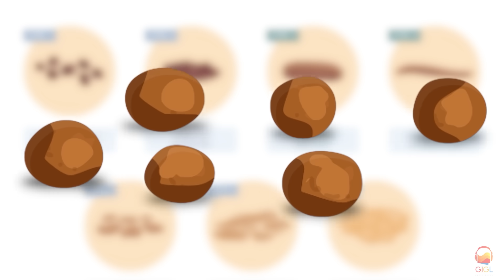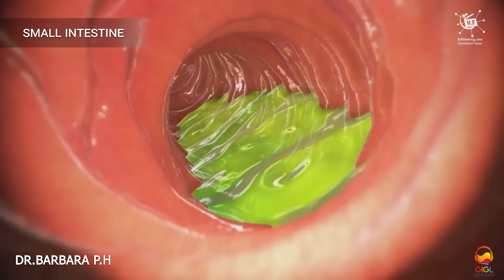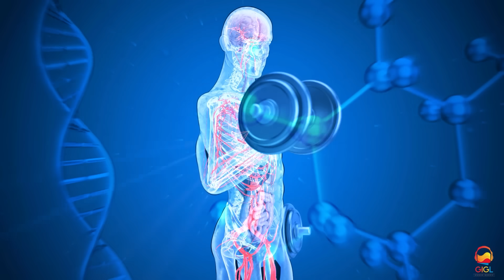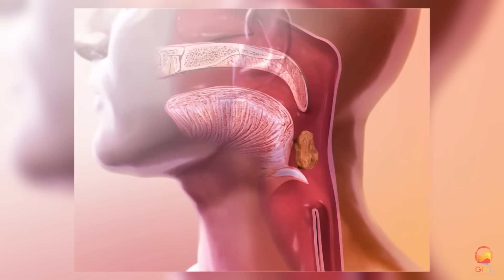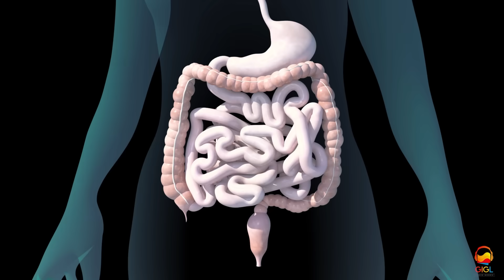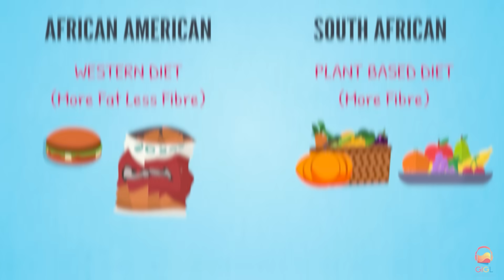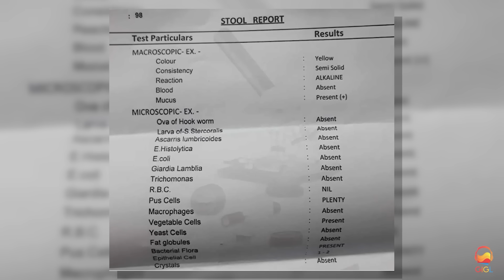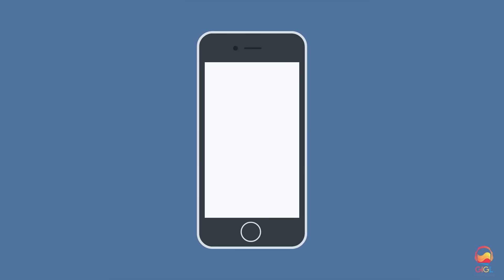आपका खाना पच रहा है या सड़ रहा है? | how to improve digestion naturally at home | GiGL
Experiment 1:- April 2020 me Alfonsina D'Amato aur unki team ne do chuhe liye ek budha aur ek jawaan. Ab researchers ne is budhe chuhe ke waste / potty se good bacteria nikala. Aur use jawan chuhe ke large intestine me daal diya. Baad me jab is jawaan chuhe ke testes kiye gaye to pata chala ki is jawaan chuhe ki memory kamzor padh gayi thi budhe chuhe ki tarah. Jo hame directly prove karta hai ki hamare digestive system aur brain ka direct connection hai.

Experiment 2:- ek study me researcher ne dekha ki makhiyo ke pait me ek special microbiome tha jiski vajah se unke saamne rakhe hue khaano me se vo protein zaada kha rahi thi. Jab inke ander dusri species ka microbiome daala gaya to vo sugar zaada khaane lag gayi. Yaani hamrae pait me microbiome hamari food choices ko bhi impact karta hai.

Experiment 3:- 2019 ki is study me researcher Jonathan Scheiman aur unki team ne notice kiya ki jo marathon runners hai … to marathon bhagne ke baad unke digestive system me ek good bacteria paaye gaya jiska naam hai Veillonella. Ab in athlete ke stool samples se is bacteria ko in researchers ne nikaala aur use mice me inject kar diya. Uske baad mice ko treadmill me daudaya gaya.. Aur dekha gaya ki jo pehle sust mice the ab unki bhaagne ki performace 13% se increase ho gayi thi.

Jai Hind

Business Books